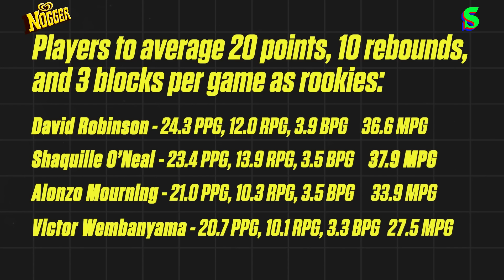Wemby Fenomeni, Jokic, Heat, Raptors I Kaan Kural-İnan Özdemir & Amerikan Mutfak B43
Bu video Nogger reklamlarını içermektedir.

Amerikan Mutfak'ın yeni bölümünde İnan Özdemir ile Kaan Kural, performansı gittikçe yükselen Victor Wembanyama'nın çaylak sezonu üzerine konuştu. San Antonio Spurs'ün yıldızının tavanı ne? Tarihteki büyük çaylak performansları arasına girebilir mi? En önemlisi de NBA'in yeni yüzü olabilir mi? 3x3 bölümünde Nikola Jokic'ten Damian Lillard'a, Miami Heat'ten Denver Nuggets'a haftanın öne çıkan oyuncularını ve takımlarını konuşan ikili, Fast Break kısmında ise Golden State Warriors'ın kulüp değerinden Fransa'nın altyapı sistemine, Trae Young'ın geleceğinden yerinden olmak istedikleri NBA yıldızlarına kadar pek çok konuyu konuştu.

00:00 Amerikan Mutfak
00:40 Victor Wembanyama
17:24 NBA'in Yeni Yüzleri
22:32 3x3
34:27 Fast Break: Sizden Gelenler